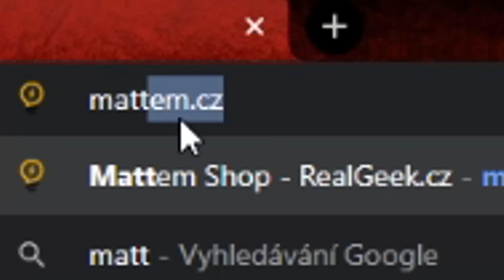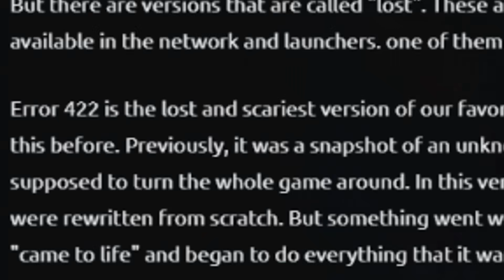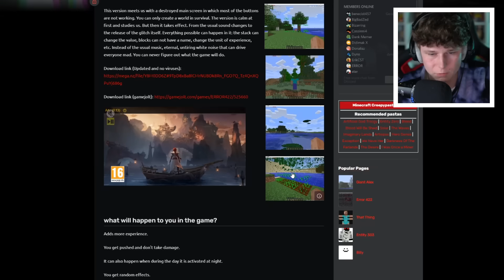ZAKÁZANÁ HORROR VERZE, kde se dějou fakt divný věci